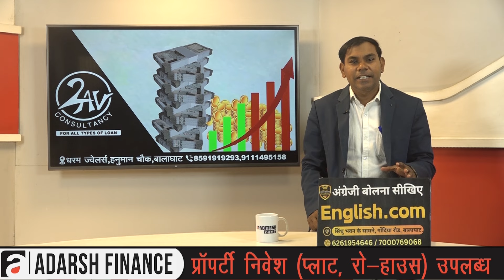BALAGHAT NEWS : सड़क हादसे में हुई वन्य प्राणी भालू की मौत ! PADMESH NEWS BALAGHAT